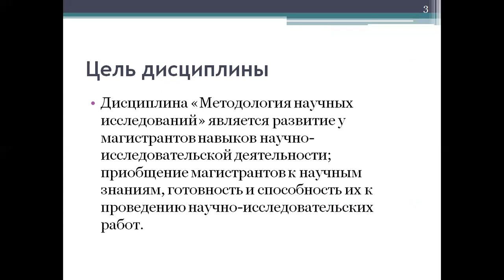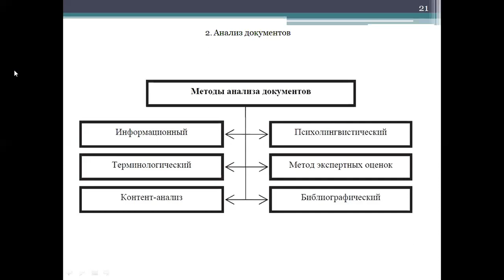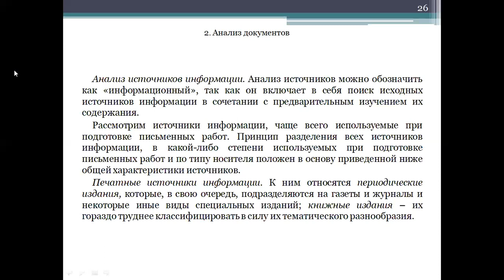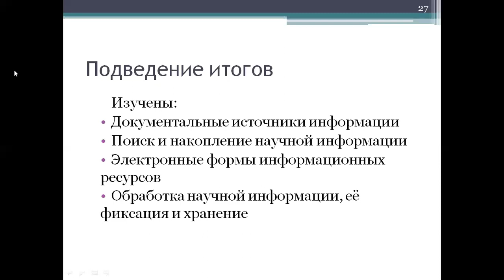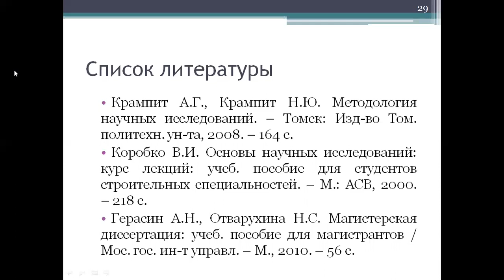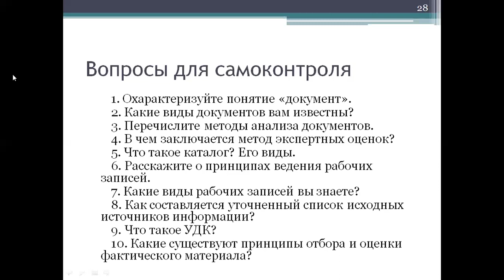Лекция 7 Теоретические и эксперимен тальные исследования 7М07204 Металлургия